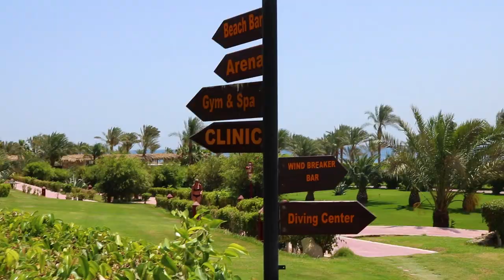MY CRAZY NEW LIFE & SNORKELLING IN THE RED SEA حياتي الجديدة المجنونة والغطس في البحر الأحمر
Having way too much fun here, living in Hurghada and by the beautiful & iconic, Red Sea.
This video is a perfect mirror image of how messy and crazy life has become here in Egypt, and my next video will only give you more insight into my life.

LETS BE FRIENDS:
I love you all xxx

2)
MAESON- Memories

3)
[Indie Electronic] Jomeli, Computer Emotions - Bridges

My Equipment:

DSLR Canon 750D
Vlogging Camera Canon G7x Mark2
Go Pro Hero 4
MacBook Air
Camera Bag